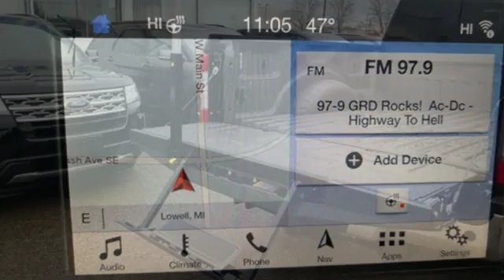2019 Ford F-350SD Grand Rapids MI Lansing, MI #9105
Year: 2019
Make: Ford
Model: F-350SD
Trim: Lariat
Engine: Power Stroke 6.7L V8 DI 32V OHV Turbodiesel
Transmission: 6-Speed Automatic
Color: Black
Interior: Black
Stock #: 9105
VIN: 1FT8W3BT6KEE01116
*6.7L POWER STROKE DIESEL ENGINE* LARIAT ULTIMATE PKG, TOW TECHNOLOGY BUNDLE, BLIS, QUAD BEAM LED HEADLAMPS, TWIN PANEL MOONROOF, 5TH WHEEL PREP, ADAPTIVE CRUISE CONTROL, SNOW PLOW PREP, FX4 OFF-ROAD PKG, REMOTE START, FORDPASS CONNECT, ULTIMATE TRAILER TOW CAMERA, 20" WHEELS, HUGE SAVINGS! Black 2019 Ford F-350SD Lariat 618A 4WD 6-Speed Automatic Power Stroke 6.7L V8 DI 32V OHV Turbodiesel F-350 SuperDuty Lariat 618A, Power Stroke 6.7L V8 DI 32V OHV Turbodiesel, 4WD, 5th Wheel/Gooseneck Hitch Prep Package, Adaptive Steering, Ambient Lighting - Fixed Color, Automatic High Beam, Easy Entry/Exit Memory Driver's Seat Feature, Electronic-Locking w/3.55 Axle Ratio, FX4 Off-Road Package, GVWR: 11,500 lb Payload Package w/6.7L, Hill Descent Control, Intelligent Access w/Push-Button Start, Lane-Keeping Alert, Lariat Ultimate Package, LED Box Lighting, Memory Power-Adjustable Pedals, Off-Road Specifically Tuned Shock Absorbers, Order Code 618A, Power Heated/Cooled Driver Seat w/Memory, Power Heated/Cooled Passenger Seat, Power Telescoping/Tilt Steering Wheel/Column, PowerScope Trailer Tow Mirrors w/Memory, Quad Beam LED Headlamps & LED Taillamps, Rear CHMSL Camera, Remote Start System, Remote Tailgate Release, Snow Plow Prep Package, Tailgate Step & Handle, Tough Bed Spray-In Bedliner, Tow Technology Bundle, Twin Panel Power Moonroof, Ultimate Trailer Tow Camera System, Unique FX4 Off-Road Box Decal, Voice-Activated Navigation, Wheels: 20" Chrome PVD Aluminum w/Diesel. YOUR BEST PRICE on ANY NEW FORD is Always at Zeigler Ford-Lowell. HOME OF THE BEST PRICE GUARANTEE ON ANY NEW FORD & GET THE MOST MONEY FOR YOUR TRADE! Recent Arrival! At Zeigler Ford, Home of the BEST PRICE GUARANTEE & GUARANTEED FINANCING, we take pride in treating our customers like family, ensuring that your experience is one that you will never forget. We are proud to service customer's in West Michigan, Grand Rapids, Lansing, Kalamazoo, Muskegon, Holland, & anywhere in the Great state of Michigan, saving you time & money on any New or Pre-owned vehicle! See dealer for complete details, dealer is not responsible for pricing errors, includes all rebates, all prices, plus tax, title, plate, and doc fees. Serving Michigan and all of our surrounding cities like Grand Rapids, Lansing, Kalamazoo, Muskegon, Grand Haven, Holland, Wyoming, & including West Michigan. Zeigler Ford-"FOR A GREAT EXPERIENCE".

As part of the Harold Zeigler Auto Group we have access to the largest pre-owned inventory in West Michigan. Our Sales Hours are Monday - Thursday 8am -8pm. Friday 8am - 6pm, and Saturday 9am - 4pm.